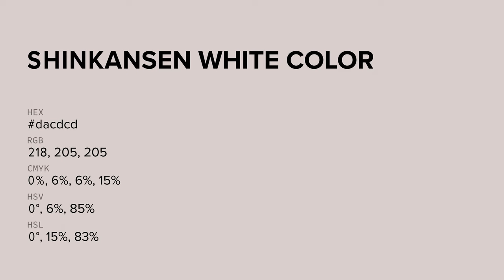Shinkansen White color dacdcd hex color - Grey color - Cool color dacdcd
What color is Shinkansen White ? dacdcd hex color - Grey color - Cool color dacdcd

Hex dacdcd Color Code is also known as Shinkansen White color.

Hex dacdcd Color code in RGB color code model is created after adding 85.49% red color, 80.39% green color and 80.39% blue color.
Hex dacdcd Color code in CMYK color (process color) code model is generated after subtraction of 0% cyan, 5% magenta, 5% yellow and 14% black.